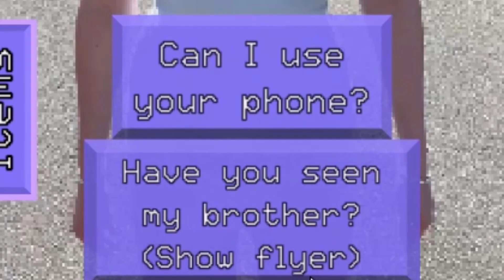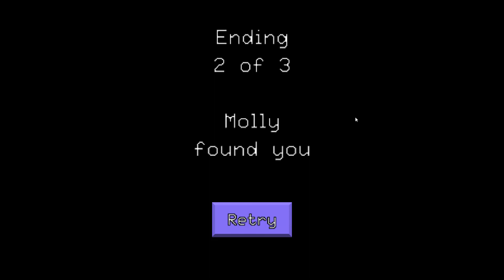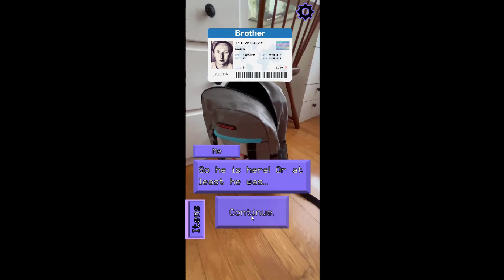UN JUEGO IRL (In Real Life) MUY EXTRAÑO | Excuse Me Sir | Alan Basics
Hola gente de Youtube! Sean bienvenidos a un nuevo gameplay de terror, de un tipo que nunca antes había subido, uno IRL (in real life), en el cual estamos buscando a nuestro hermano desaparecido y terminamos llegando a una casa para buscar ayuda, pero la chica que nos recibe oculta intenciones muy perturbadoras...